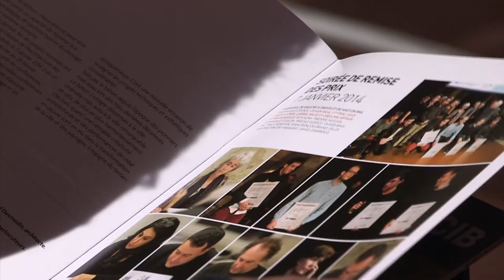Dialogues architectes / entreprises : le complexe sportif de Massy et les réserves du musée Ingres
Retours sur la conférence « Dialogue architectes / entreprises » organisée par Trophée Béton le 3 juin 2014 à la Maison de l’Architecture en Île-de-France.

Deux duos architectes-entrepreneurs sont venus y présenter leurs collaboration autour d’un projet architectural :

- Christophe Gulizzi (architecte), et Antoine Janicot (entreprise ETPO) à propos du complexe sportif de Massy

- Raphaël Voinchet (W-Architectures) et Patrick Ader (entreprise SEAC) à propos des réserves du musée Ingres à Monteauban

Réalisation : Marie Dumont
Le Trophée béton, organisé par les associations Bétocib, CIMbéton et la Fondation Ecole Française du Béton, sous le patronage du Ministère de la Culture et de la Communication, a pour but de révéler les jeunes diplômés des écoles d’architecture françaises, de les parrainer et de leur offrir une visibilité à l’orée de leur vie professionnelle.